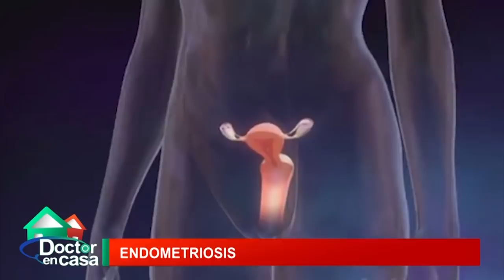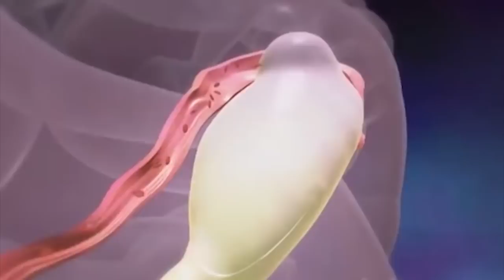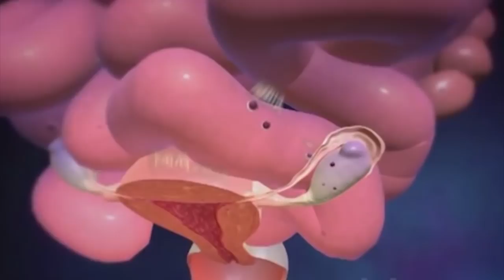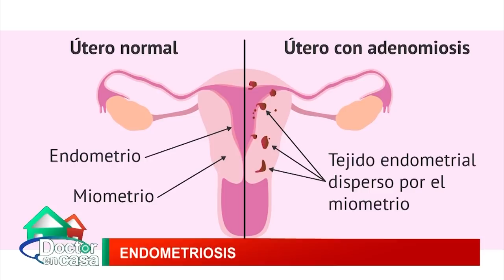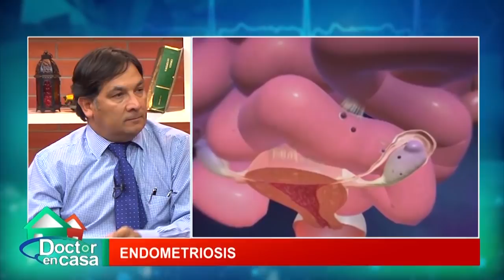Endometriosis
La infertilidad, es el problema de pareja, que suele tener un impacto en la parte emocional. De la pareja.

La endometriosis es una enfermedad común, crónica, agresiva y silenciosa que afecta la calidad de vida de las mujeres y que, según la Organización Mundial de la Salud, afecta al 10% de la población femenina, y que suele diagnosticarse entre los 25 y los 35 años, aunque comienza a desarrollarse con el inicio de la menstruación regular y es responsable de un alto porcentaje de ausencias escolares y laborales.

Para más información de salud y calidad de vida nos puedes seguir en